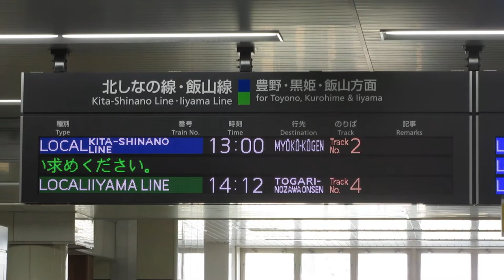【遅れ・発車直前点滅】JR長野駅 在来線改札口 発車標(LED電光掲示板)